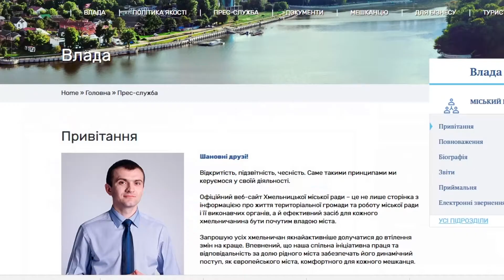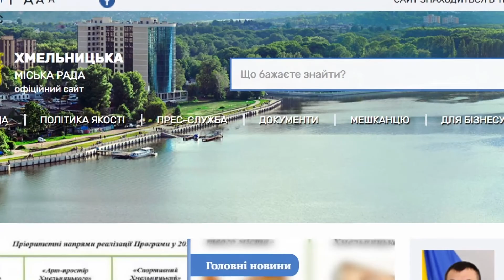Transparency International оприлюднила рейтинг прозорості міських рад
Transparency International  Україна оприлюднила рейтинг прозорості міських рад. У ньому проаналізували відкритість діяльності сотні найбільших українських міст. Зокрема із нашої області до рейтингу потрапили Нетішин, Кам’янець-Подільський, Шепетівка, Старокостянтинів Дунаївці, зрозуміло, Хмельницький. Так найгірше справи нині у Дунаївців, місто посіло 98 позицію зі ста можливих, найліпше у Хмельницького – 14 місце.